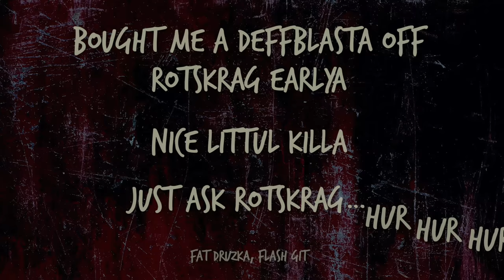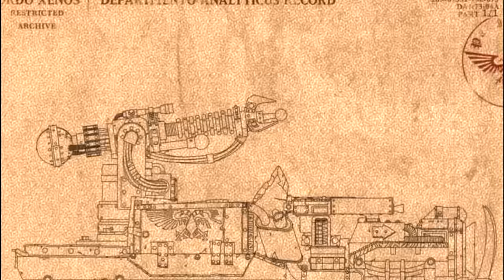40K - DA ORKS 10 BEST SHOOTAS | Warhammer 40,000 Lore/History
Timestamps:
0:00 Intro
0:51 Symbiotic Carnage
5:29 DA PROPA SHOOTA
11:14 Pulsa Rokkit
16:55 Mek Gunz
21:00 Kustom Mega Blasta
24:45 Smasha Gun
28:45 Bubble Chukka
31:38 Traktor Kannon
36:33 ShoKk Attack Gun
44:05 - Redacted -
47:48 Squig Katapult
55:29 Soopa ZZAP gun
1:01:27 Outro